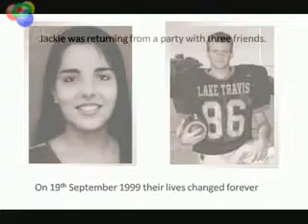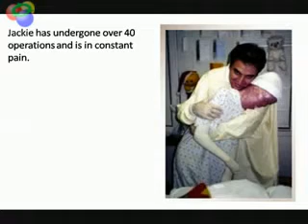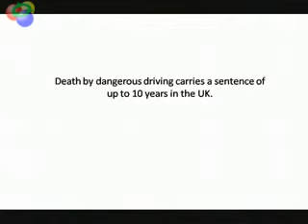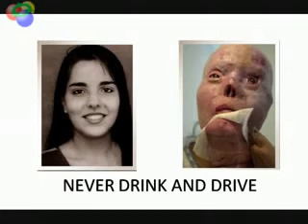Dont_Drink_and_Drive_-_Jacqueline_Saburido.mpg